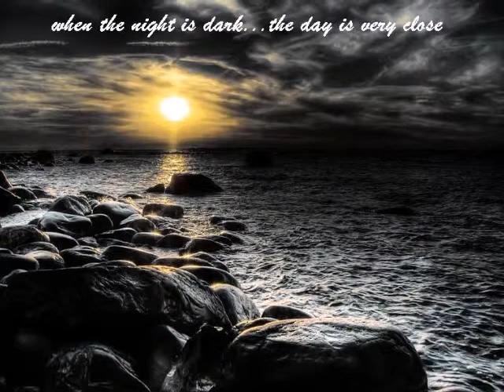MARRIAGE AS AN INSTITUTION HAS FAILED